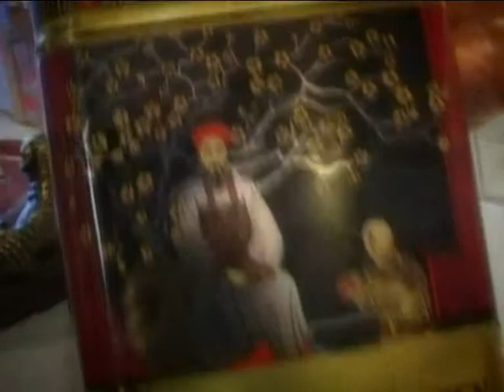Tea Glóriával 2015.04.01. III. rész. hatoscsatorna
MOZGÁSRA FEL!

Vendég:

Éliás Tibor
természetgyógyász